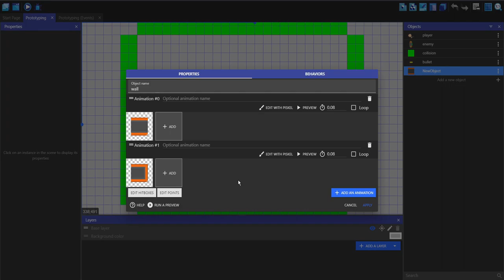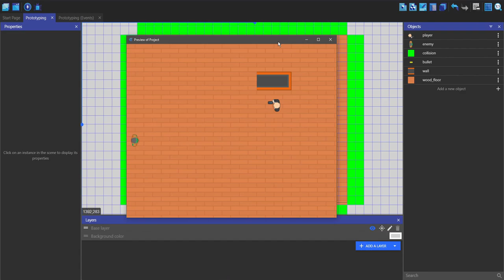Top Down Shooter Tutorial #3 | Collisions and backgrounds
Super simple and super easy.

0:00 - Making the wall object
0:34 - Adding collisions to the wall
0:44 - Making a background
1:30 - End screen